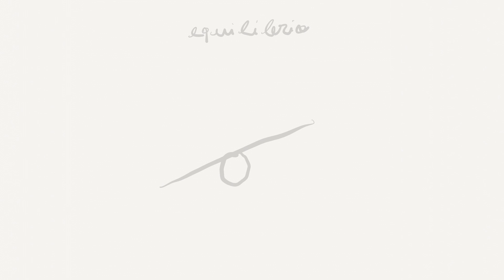(14) FRED - EQUILÍBRIO ( ft CARLÃO )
Album " O Amor encontra-te no fim " disponível em

Produção : Fred
Co-Produção : Ricardo Riquier
Letra : Carlão

Gravado no Covil do Dragão e Kambas
Misturado por Ricardo Riquier
Masterizado por Miguel Pinheiro Marques no Arda Recording co.

Desenho : Fred
Video por : Sebastião Ferreira